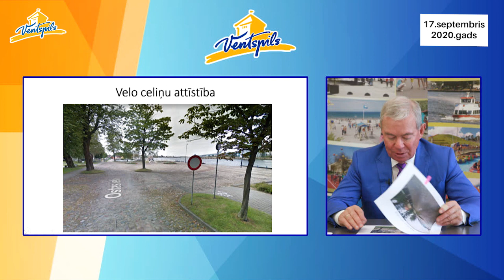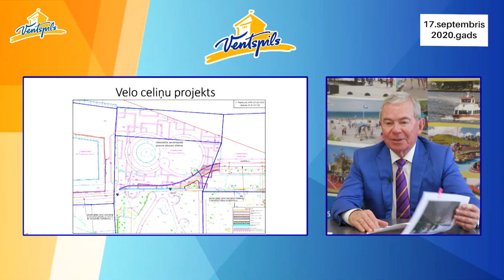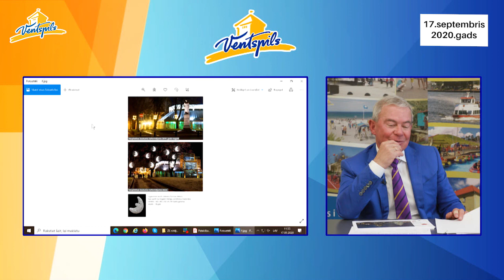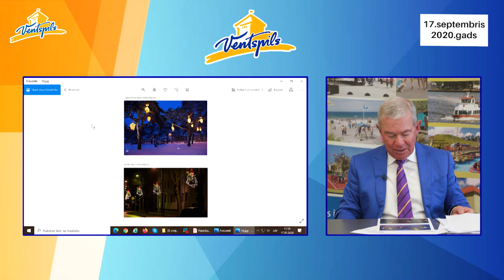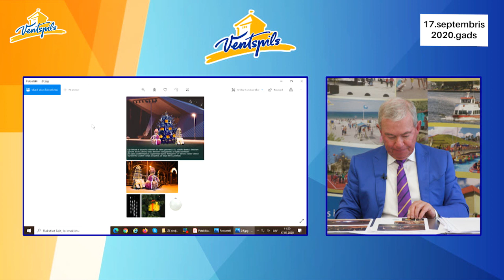A. Lembergs par Ventspils pilsētas aktualitātēm - 17.09.2020.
17.septembrī norisinājās Ventspils pilsētas domes priekšsēdētāja Aivara Lemberga preses konference, kurā viņš informēja par aktualitātēm Ventspilī.